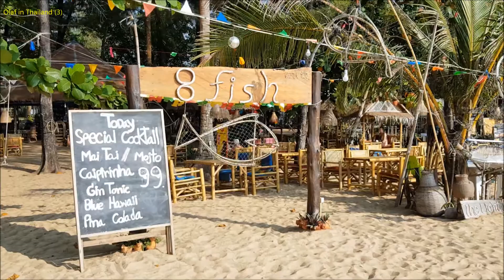2020-01-14 Khao Lak: 1. Sonnenuntergang '8 Fish Restaurant' am 'Light Beach' / Olaf in Thailand (3)